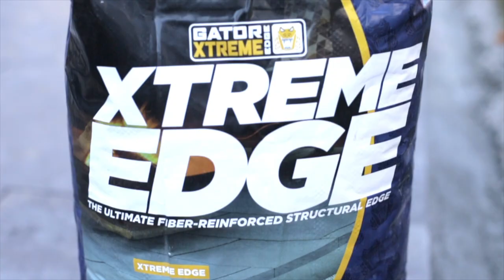youtube video #-E6uaBH8nkk